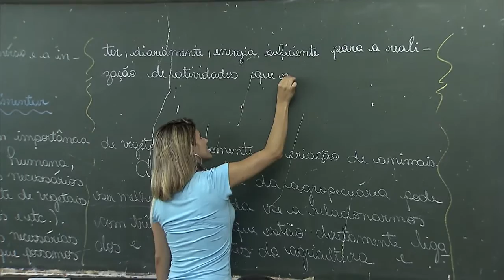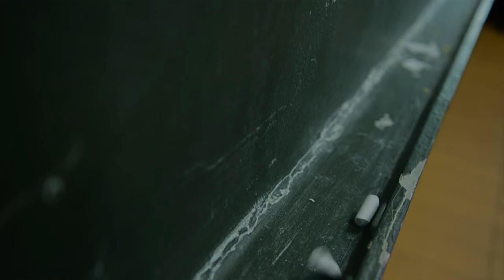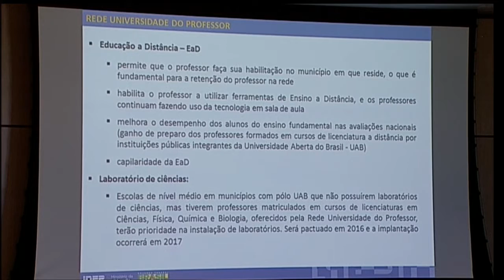Ministério da Educação anuncia 105 mil vagas em licenciaturas e bacharelados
NBR NOTÍCIAS - 28.01.16: Em coletiva realizada nesta segunda-feira (28), o ministro da Educação, Aloizio Mercadante, anunciou que serão oferecidas 105 mil vagas em licenciaturas e bacharelados. De acordo com ministro, proposta é estimular a formação de quem já é professor e melhorar a qualidade do ensino público. As vagas são em institutos federais, universidades e de graduação à distância.